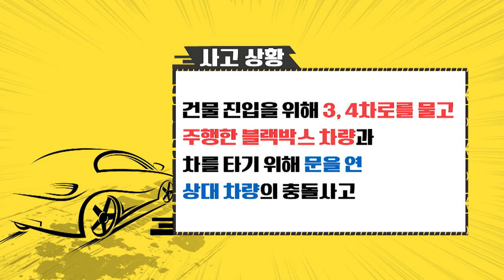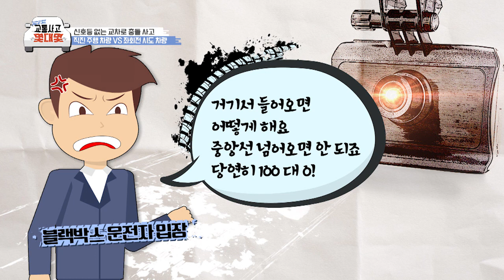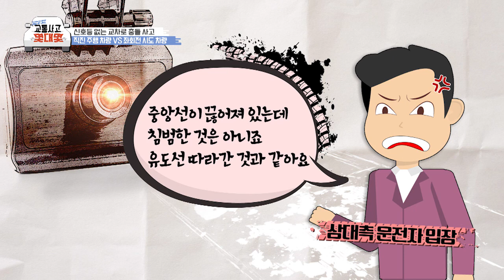423rd_한문철의 교통사고 몇대몇_(418~422회)